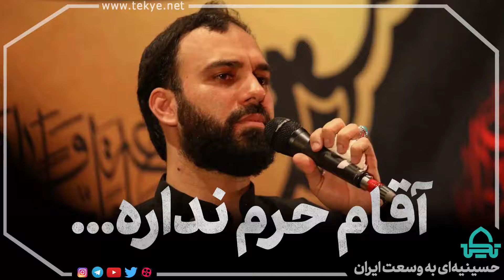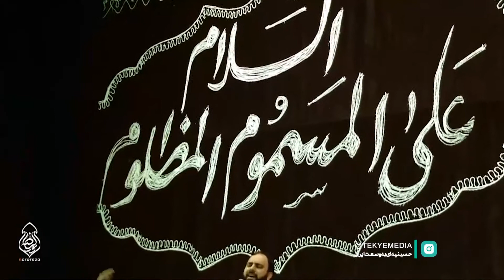آقام حرم نداره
آقام حرم نداره... سید مهدی حسینی